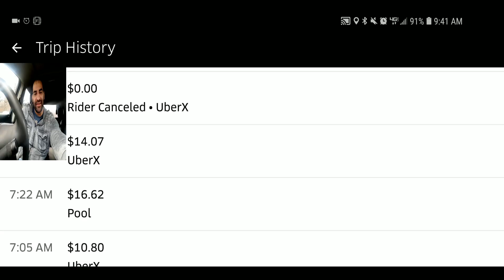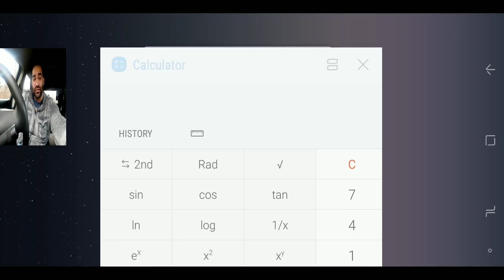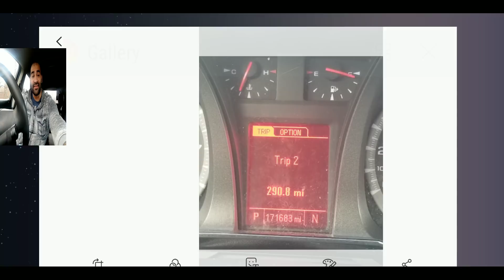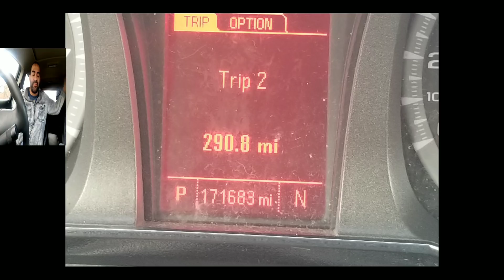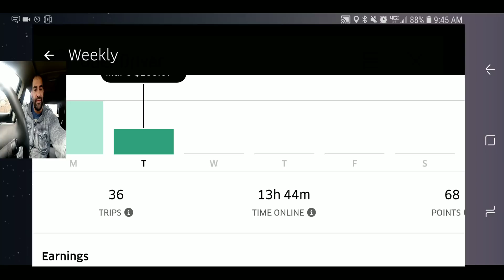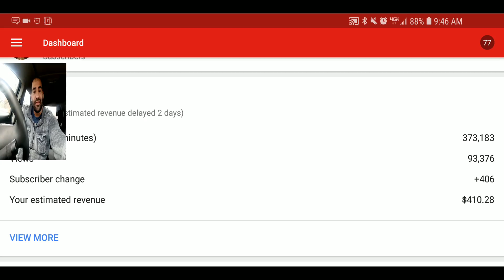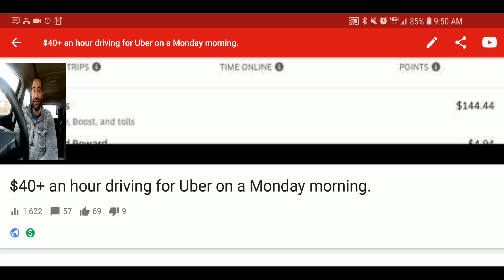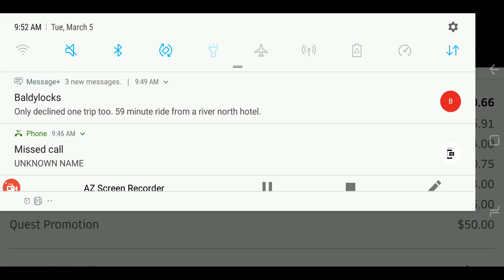Is making money a bad thing?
1. Set a goal
2. Drive at the best hours
3. Don't wait at airport ques
4. Don't chase surge
5. Don't accept pool/Lyne requests
6. Use your destination filters to your advantage